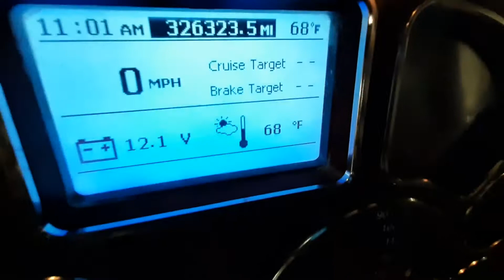2016 MACK GRANITE GU713 For Sale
Title: 2016 MACK GRANITE GU713 For Sale